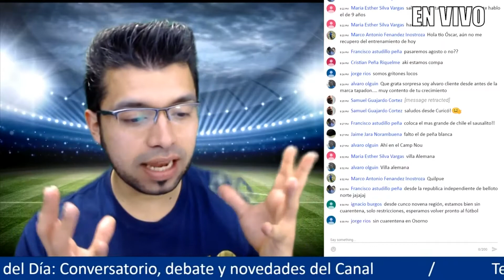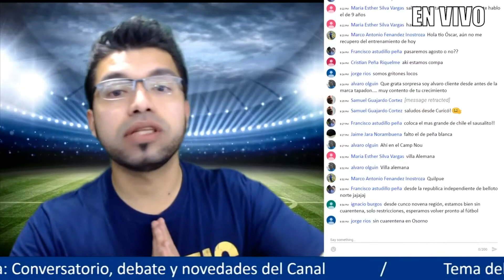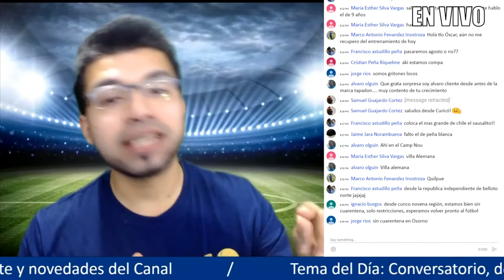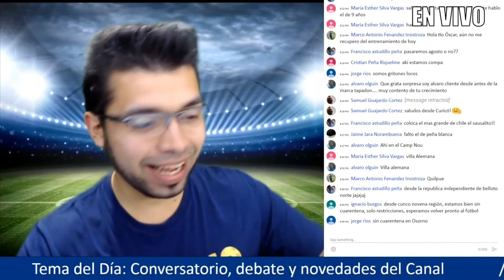Vivo 1 de Agosto 2020 / Situación Sanitaria Local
Tenemos una conversación abierta sobre la situación sanitaria local.

Cámara : Logitech HD C920 Pro